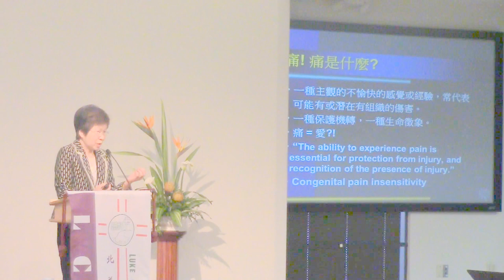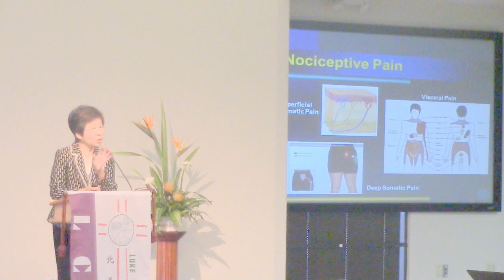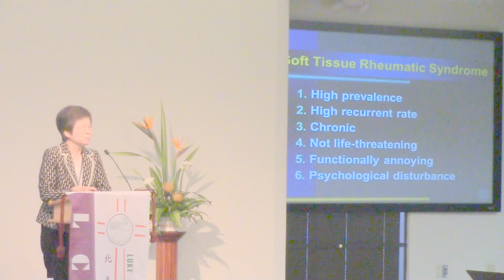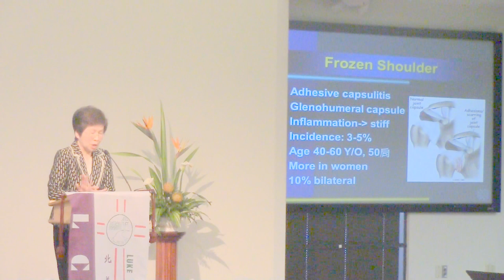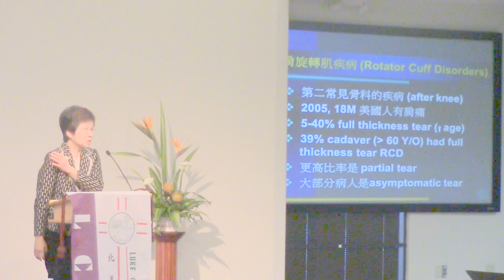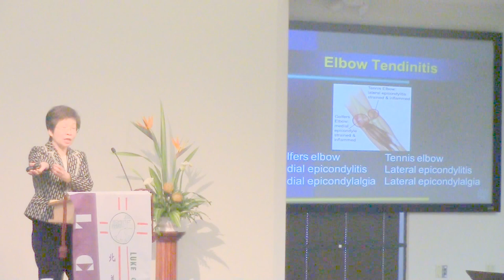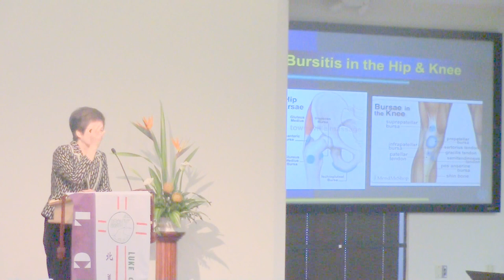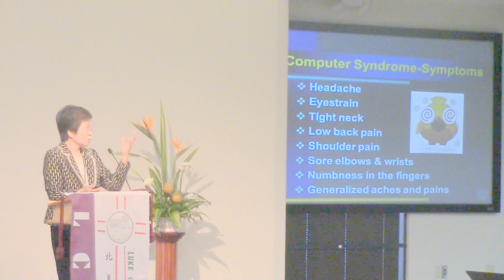「路加健康醫療講座 8] 肌肉,肌腱,筋膜疼痛 ---施麗媛醫師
「肌肉,肌腱,筋膜疼痛」施麗媛醫師 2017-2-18 路加講座